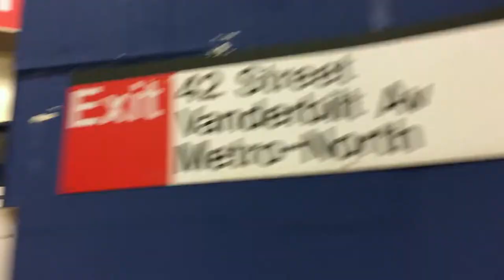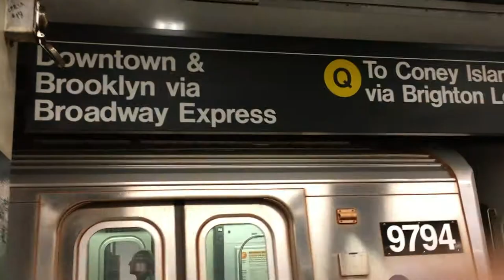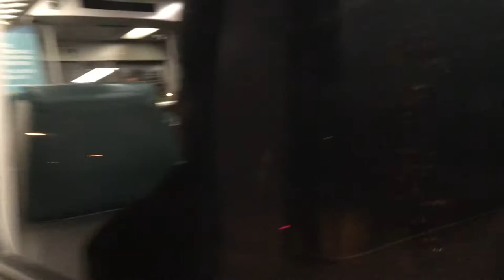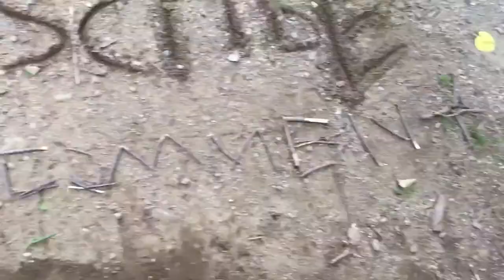Journey to Coney Island!!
My journey to coney island. kms i know i could've added more of coney island but honestly its so beautiful that i had to relax. oh well 🤷‍♂️🤷‍♂️